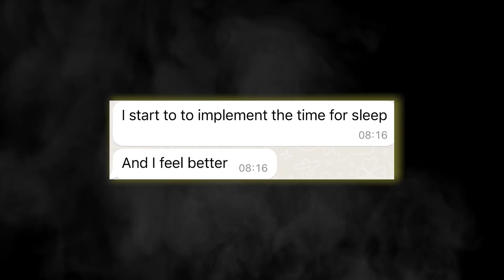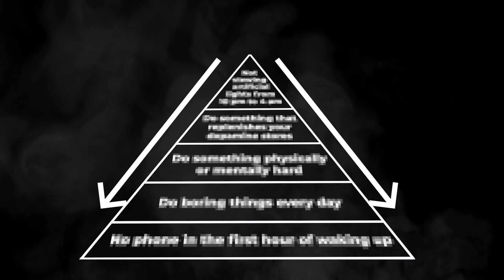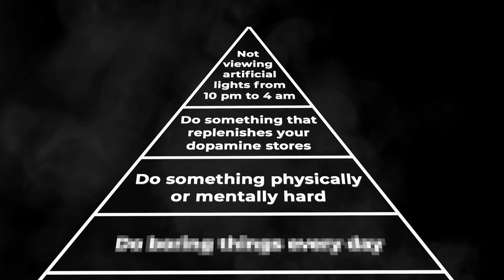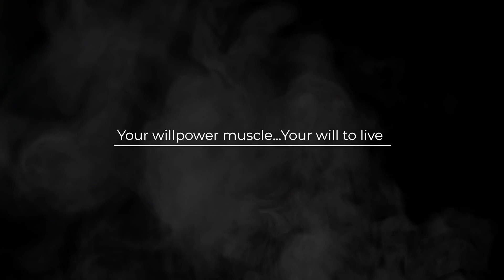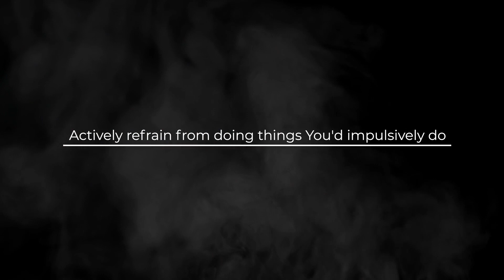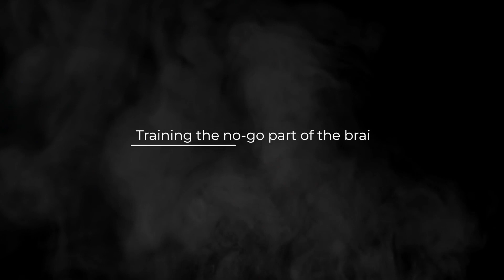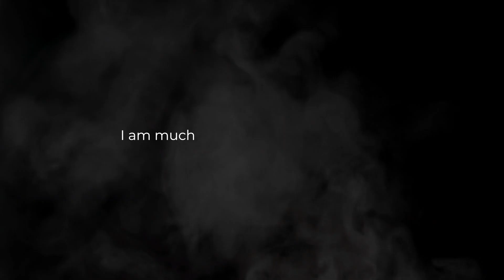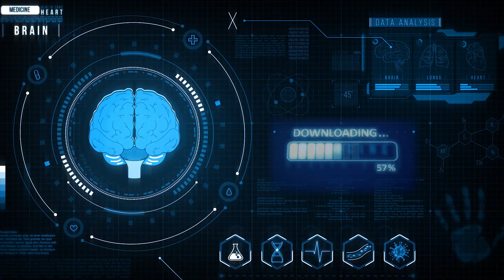How Dopamine Detox Can Make You A Millionaire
Learn about the protocol that has helped 100's of high-level entrepreneurs turn into machines:

Apply to work with me 1:1 to achieve peak performance & maximize work output below: